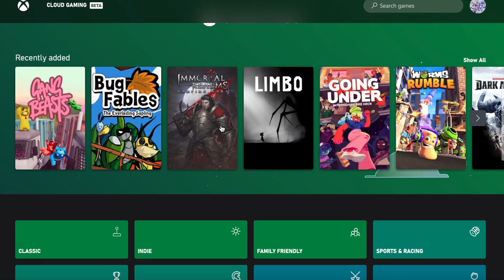M1 맥북 MS xCloud 게이밍 테스트 1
M1 맥북 MS xCloud 게이밍 테스트입니다